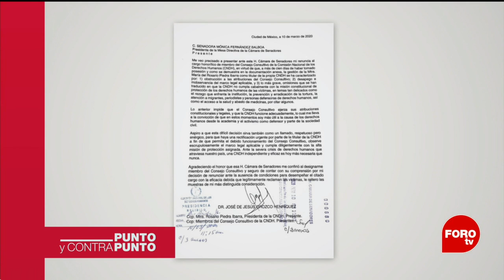Otra renuncia al Consejo Consultivo de la CNDH - Punto y Contrapunto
José de Jesús Orozco Henríquez, doctor en Derecho e investigador en la UNAM, renunció al Consejo Consultivo de la Comisión Nacional de los Derechos Humanos; atribuyó su dimisión al desempeño de la titular de la CNDH, Rosario Piedra Ibarra